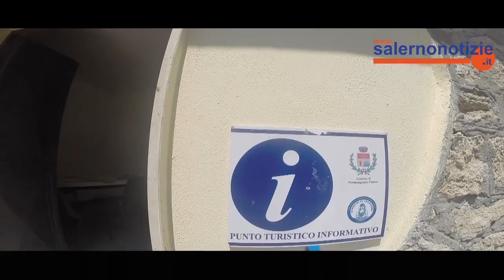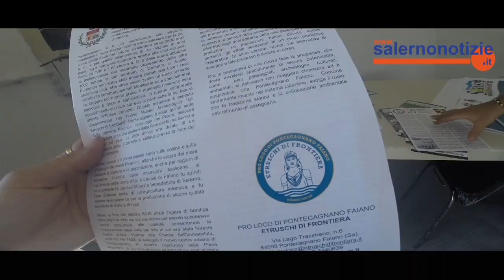Litoranea Magazzeno - Quel "Belvedere" non deve morire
Ad Aprile di quest’anno, dopo numerose segnalazioni dei cittadini, ci siamo recati in località Magazzeno nel comune di Pontecagnano Faiano: qui sussistono da decenni gravissimi problemi legati all’incuria, degrado, rifiuti, immigrazione fuori controllo, scarsa sicurezza e pochi controlli da parte delle forze dell’ordine.

Nello specifico la zona del Belvedere è diventata luogo di bivacco  e risse.  Pero', dopo la denuncia di Salernonotizie.it è partito un dialogo tra Amministrazione Comunale e cittadini.
Questi ultimi volontariamente hanno ripulito e donato una nuova dignità all’intera zona del Belvedere.

Il Comune da parte sua si è mobilitato per risolvere solo alcuni tra i più urgenti problemi segnalati attraverso due nostri reportage: la situazione è indubbiamente cambiata e migliorata, ma la strada da percorrere è decisamente lunga e tortuosa.
I cittadini volontari non hanno intenzione di mollare.